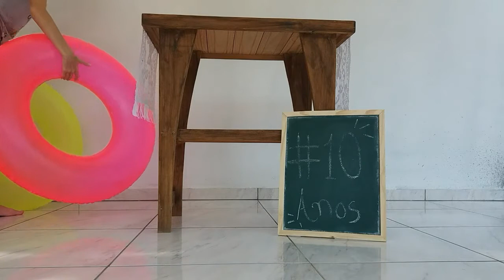Diy e Idéias de Festa: Tema Summer/Verão/Tropical